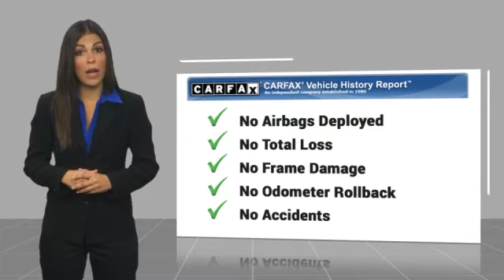2018 Honda Civic Hatchback P2329B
2018 Honda Civic Hatchback Sport